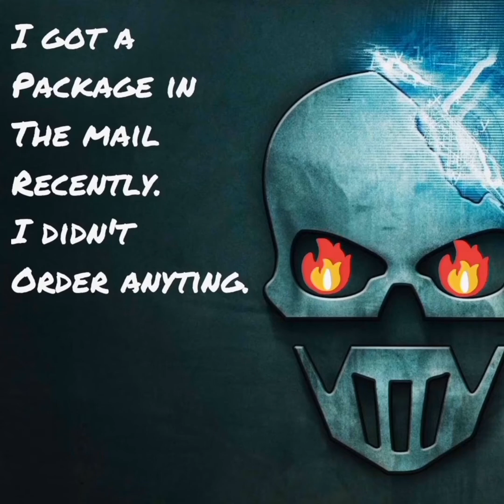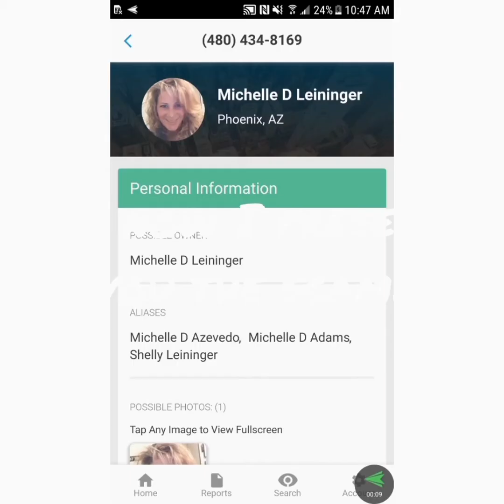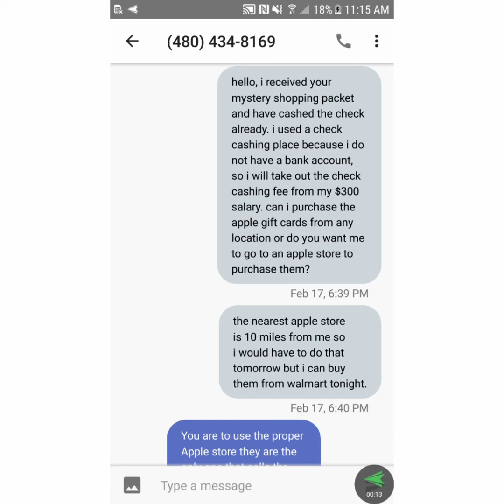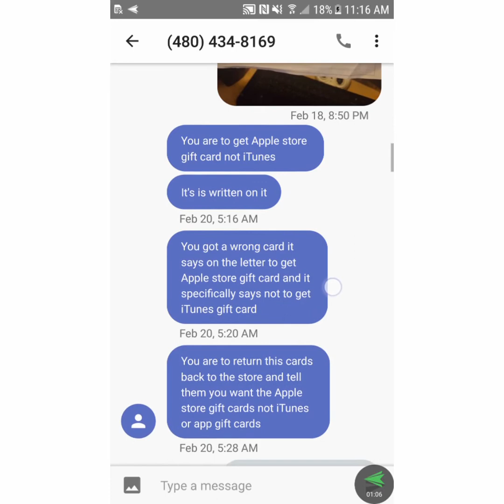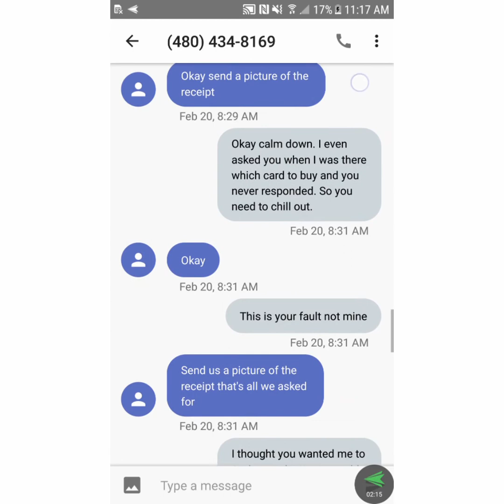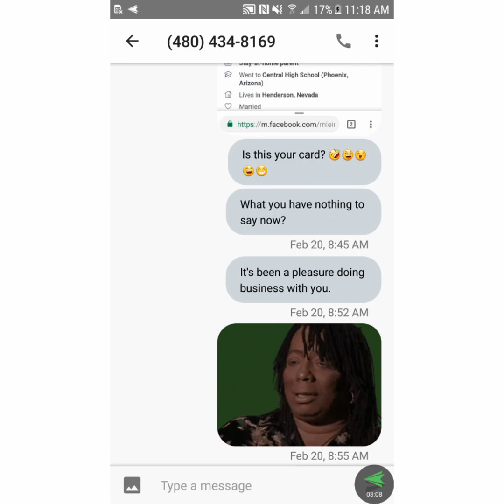Me vs. apple gift card scammers.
Here's how I mess with a couple of scammers. Hopefully this will show how not to get scammed.
***Side note*** pause the video and scan the barcode on the cards.